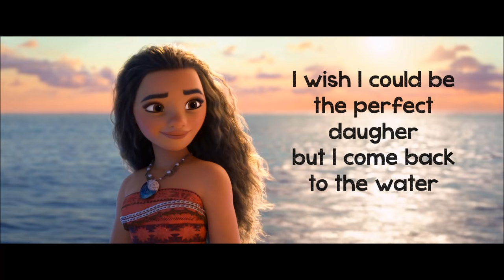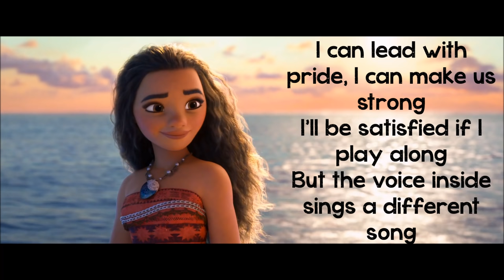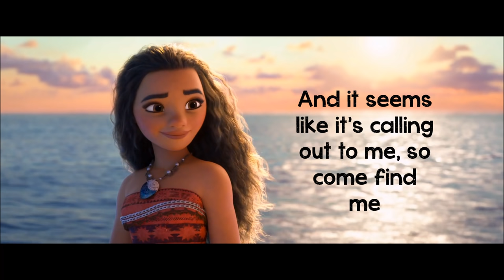Moana How Far I'll Go Lyrics Auli'i Cravalho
Lyrics to the song How Far I'll Go from Disney's latest movie, Moana.